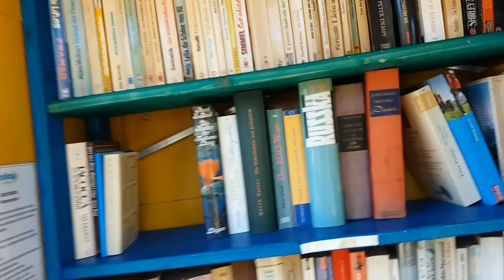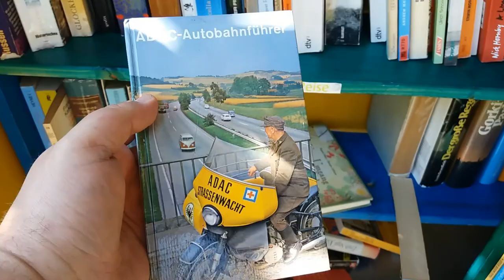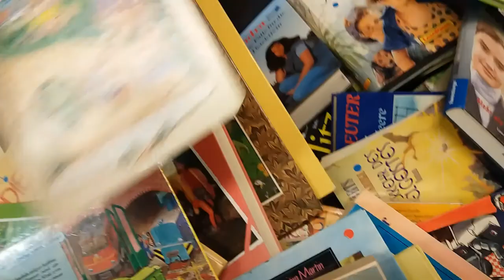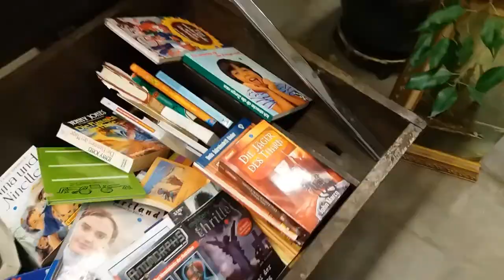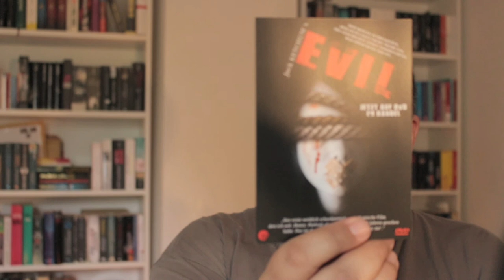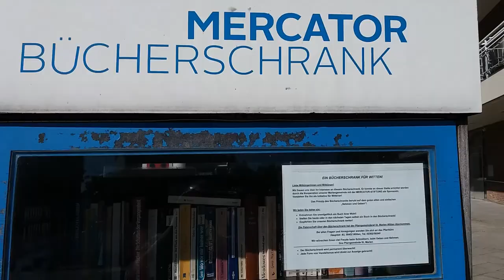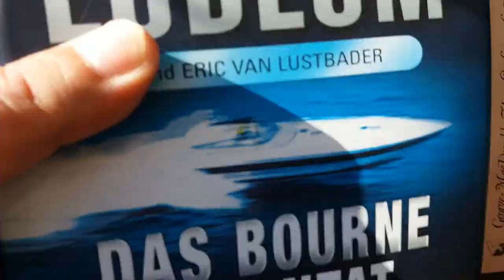[VLOG] FMA, Haul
Ende Mai 2017 hab ich euch auf eine große Book Haul Tour mitgenommen.
Neben den gekauften Büchern quassel ich ausgiebig über 2nd Hand Läden und Ware.

Die Bücher:
Arnaldur Indriðason - Menschensöhne. Verlagsgruppe Lübbe, Bergisch Gladbach 2005, ISBN 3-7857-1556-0
Nick Hornby - About a Boy. Kiepenheuer & Witsch, Köln 1998. Droemer Knaur, München 2000; NA: 2002, ISBN 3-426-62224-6
Dean Koontz - Brandzeichen. Ullstein; Auflage: 4. (2007) ISBN-13: 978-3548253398
Lee Child - Größenwahn. Heyne Verlag (1. Juni 2004) ISBN-13: 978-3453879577
Wolfgang Hohlbein - Anubis. Bastei Lübbe (Lübbe Hardcover); Auflage: 5. Aufl. 2005 (10. Januar 2005) ISBN-13: 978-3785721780
Jack Ketchum - Amokjagd. Heyne Verlag (2. Juni 2008) ISBN-13: 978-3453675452
Stephen King - Desperation. Heyne Verlag (1. Dezember 1997) ISBN-13: 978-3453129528
Stephen King - Regulator. Heyne Verlag (8. Februar 2011) ISBN-13: 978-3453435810
Cornelia Funke - Tintenherz. Dressler; Auflage: 23 (1. August 2003) ISBN-13: 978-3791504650

Links:

Buchschrank 1
Witten-Heven, Wannen-Schule am Alten Garten 15

Bücherschrank 2
Marienkirche, Marienhospital
Witten, Marienplatz 2

Deezer: Playlist & Content in Vorbereitung